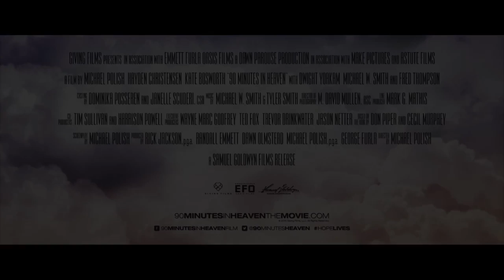90 Minutes in Heaven (2015) Trailer - Kate Bosworth, Hayden Christensen, Hudson Meek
90 Minutes in Heaven (2015) Trailer,

A man involved in a horrific car crash is pronounced dead, only to come back to life an hour and a half later, claiming to have seen Heaven.

Director: Michael Polish
Writers: Don Piper (book), Michael Polish

90 Minutes in Heaven (2015) Trailer
90 Minutes in Heaven (2015) Trailer
90 Minutes in Heaven (2015) Trailer